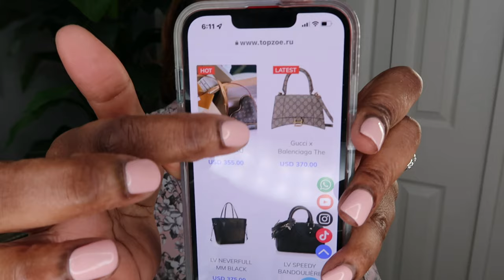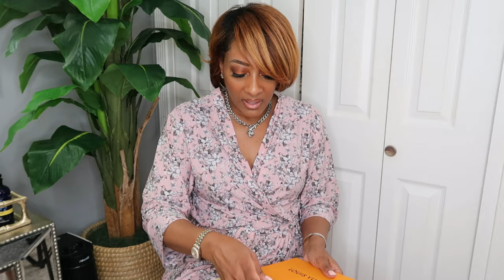VLOG: SHE LEFT HER BABIES AT MY HOUSE | TRY ON HAUL | NEW LOUIS VUITTON ft. Topzoe.ru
Welcome Back Beauties! Here’s snippets of what I’ve been up to and a few hauls for your viewing pleasure. Let me know that you enjoyed by leaving a thumbs up! 👍

Join me on IG Brannygiz

You like the LV accessories?
Note: All items were sent to me for reviewing purposes Only!
Shop Topzoe.ru
Save use code Brannygiz

Here’s the link for Fetch Rewards to save. You will receive bonus points for signing up.